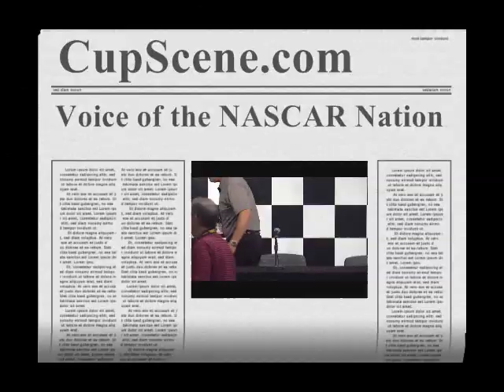NASCAR at Watkins Glen International August 2014: Greg Zipadelli Stewart-Haas Racing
Full press conference with Greg Zipadelli Stewart-Haas Racing Vice President of Competition at Wakins Glen International Sunday August 10, 2014